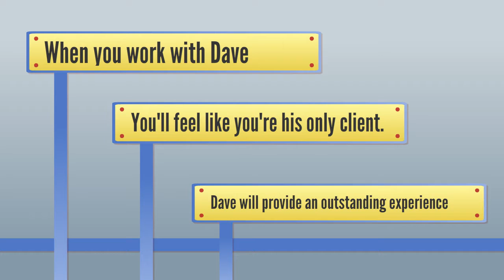8 TIps For Homebuyers- Dave Martin Realty Group Northern Virginia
8 TIps For Homebuyers- Dave Martin Realty Group Northern Virginia
Dave Martin Realty Group DaveMartinRealtyGroup
Fairfax Realty Inc.